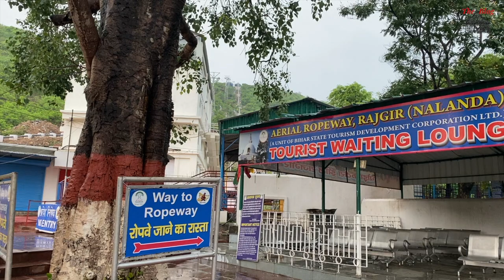Vishwa Shanti Stupa | Rajgir | Rajgrih | Nalanda, Bihar | The Blog Hut | VLOG 14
In this video I visited Vishwa Shanti Stupa, Rajgir. Vishwa Shanti Stupa is a large white stupa in Rajgir, Nalanda District, Bihar, near Gitai Mandir. Statues of the Buddha are mounted on stupa in four directions. There is a temple near the stupa where prayers are conducted for universal peace.

HEY GUYS!  Agar aapke paas koi sujhaw ho to jarur comment box me bataye!